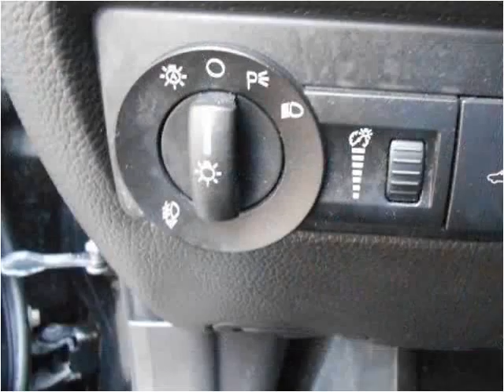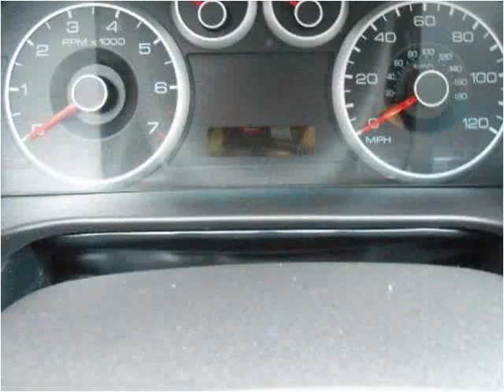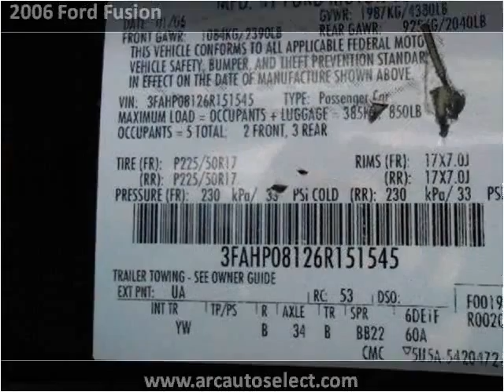2006 Ford Fusion Used Cars Kansas City MO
This 2006 Ford Fusion is available from ARC Auto Store.